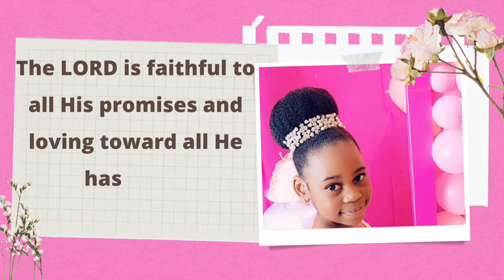Bible story Abraham and Lot. Genesis 13.